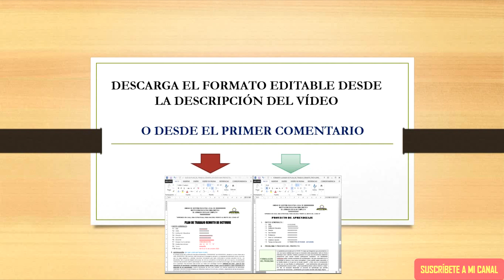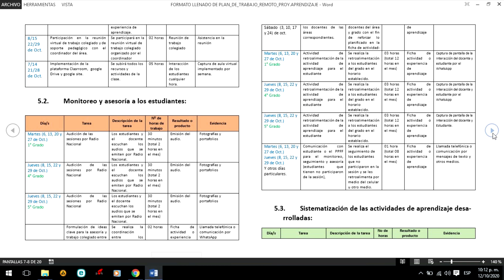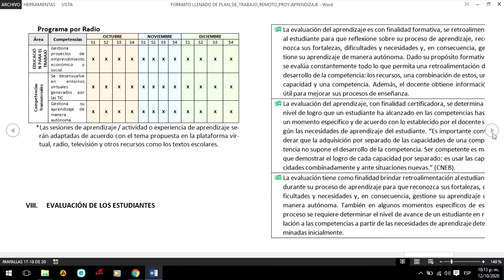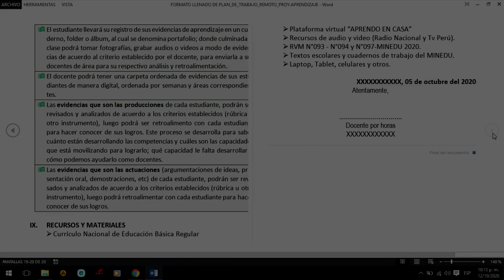PLAN DE TRABAJO REMOTO DOCENTE MAS PROYECTO DE APRENDIZAJE PARA SECUNDARIA TOTALMENTE EDITABLE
Descarga Formatos llenados sobre Plan de Trabajo Remoto Docente más proyecto de aprendizaje para secundaria. 👇